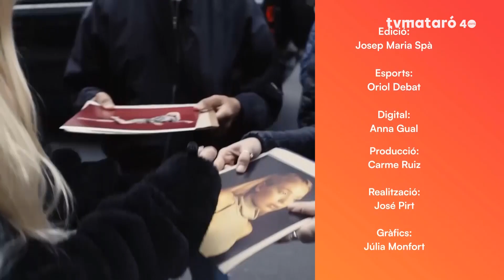Mataró al dia. Dijous Culturals 10/10/2024